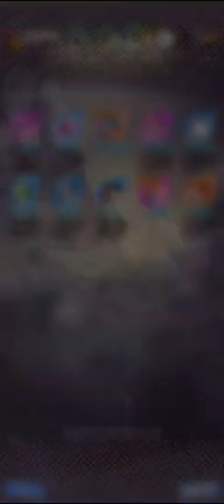Ultra Rising, Greatest Battle In The Universe and Extreme Thanks!!! Banner Summons! | KAIOKEN X20!!!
Hey guys! This is Pt. 2 of the last video I uploaded, I still can't edit my videos on CapCut... can someone tell me whats going on with my apps!? Anyway, I hope you guys still enjoyed this upload! And remember, there's only 2 days left, until DBL's 5th Anniversary, at the time of this upload of course!
(P.S., there might be a poll later on after this video is uploaded...)